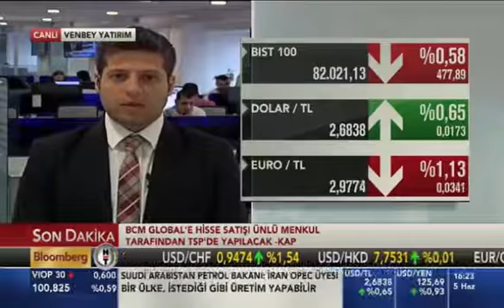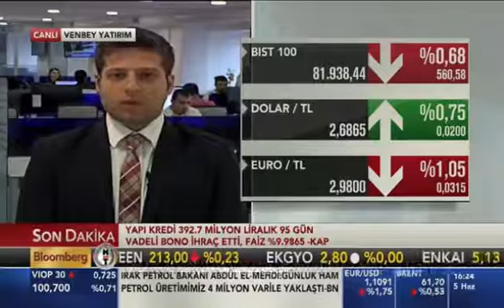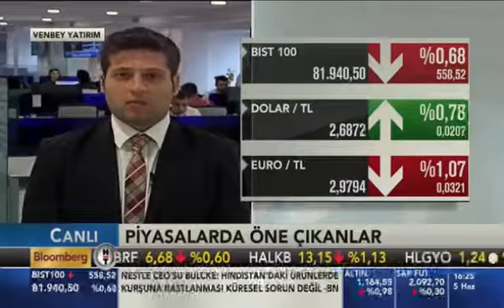05 Haziran 2015 - Venbey Yatırım - Forex Dünyası son durum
Venbey Yatırım Hazine ve Risk Yöneticisi Bedri SAĞLAM BloombergHT Finans Merkezi Programı'nda piyasaları değerlendir.